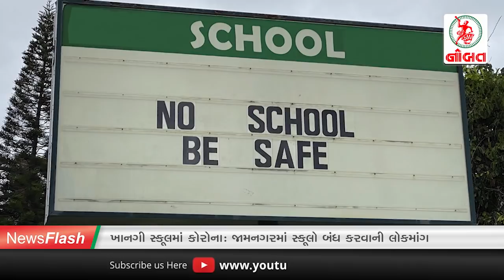જામનગરમાં વિદ્યાર્થીની સાથે દુષ્કર્મઃ કેમેરામાં કેદ થઈ અશ્લીલ ઘટના...